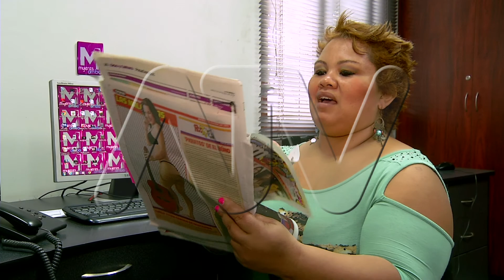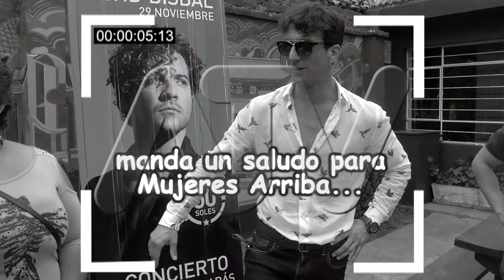ANTONIO PAVON VS SUSAN VILLANUEVA